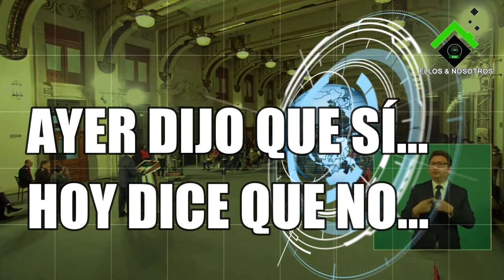Que siempre no, que no es menos presupuesto a Conacyt, sino más